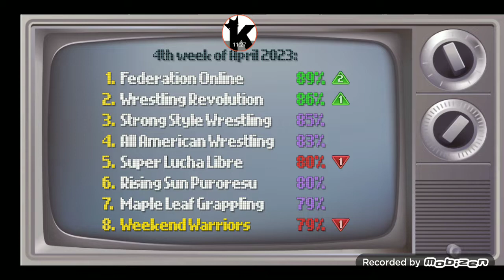WRESTLING EMPIRE My Carrer #19 pt 1 Começando em uma empresa diferente